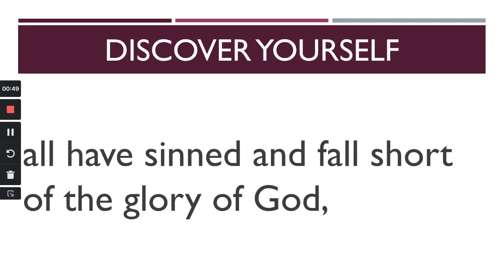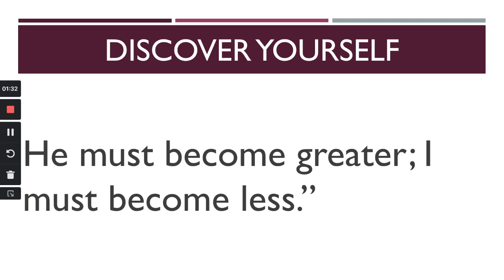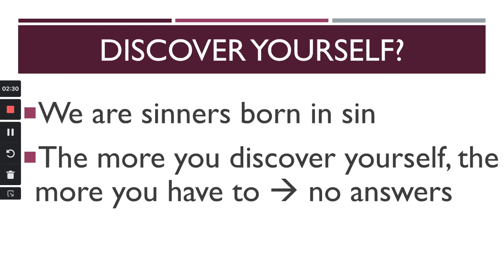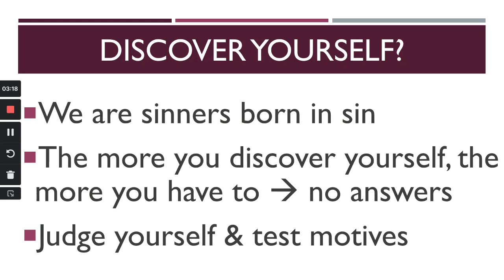"Discover yourself"? Culture lie #4